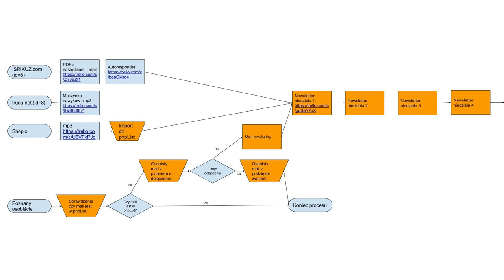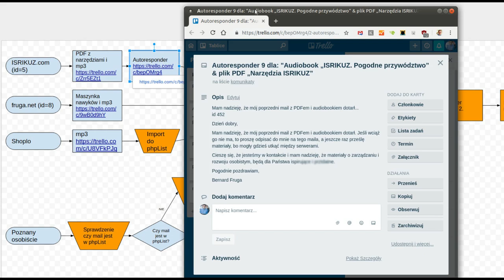Rysunki Google (Google Drawings) wraz z Trello do opisania procesu (1-min Fruga #277)